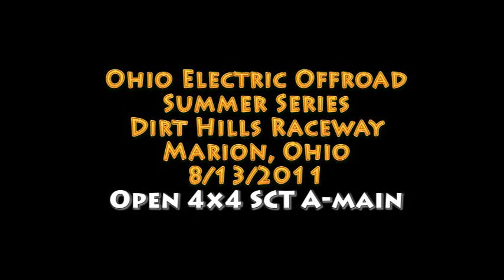OEOSS Rnd 4 Dirt Hills 4x4 SCT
4x4 SCT race at Dirt Hills Raceway in Marion, Ohio.  This was round 4 of the Ohio Electric Offroad Summer Series (OEOSS)